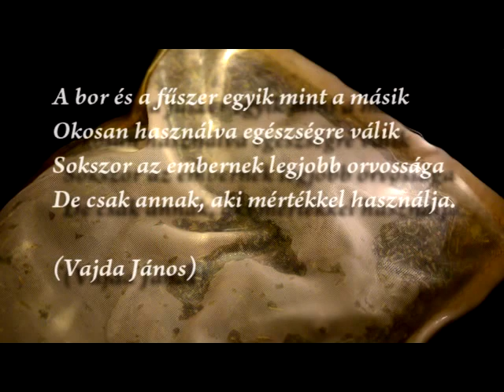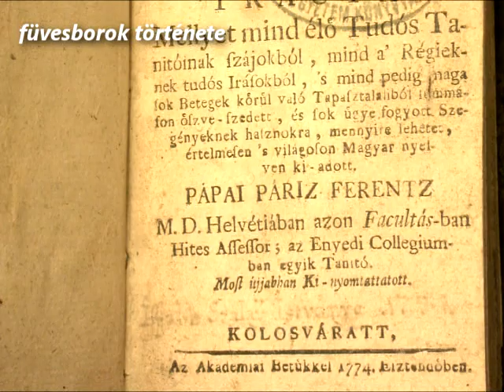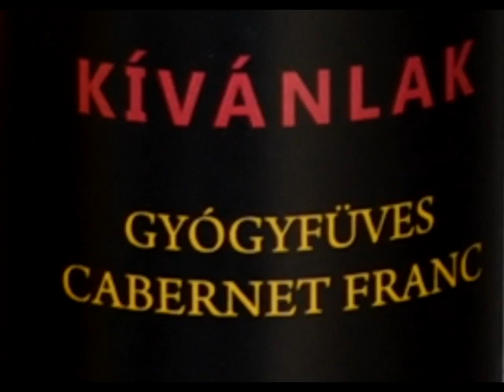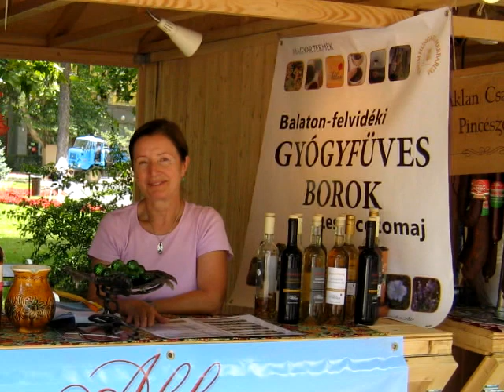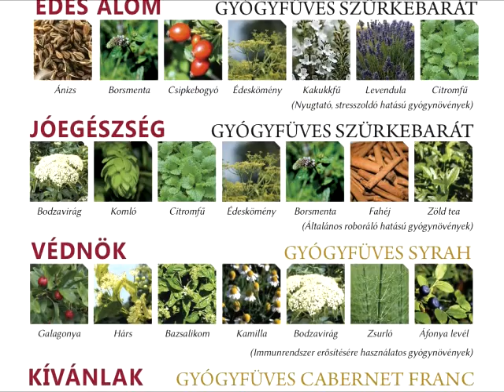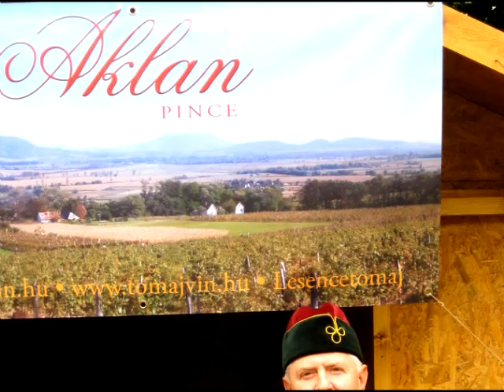Vinum_Hungaro-Herbarum.mpg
Aklan Családi Pince - Magyar Gyógyfüves borok (Vinum Hungaro-Herbarum)

Aklan Családi Szőlőbirtok és Pincészet
AKlan András
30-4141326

Gyógynövénytúrák Kft.